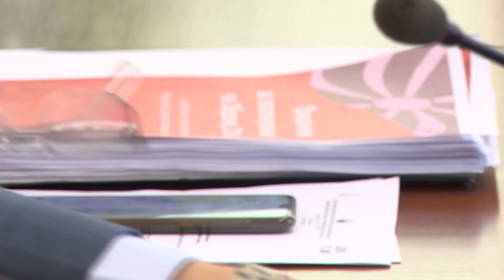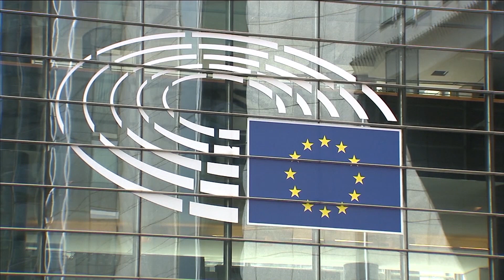Левица до ДИК ја поднесе иницијативата за референдум